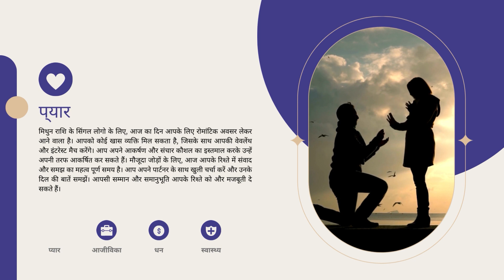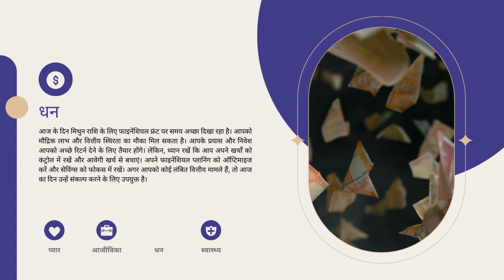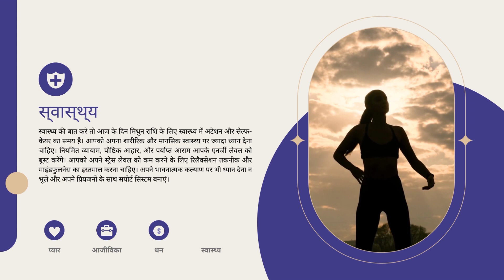Aaj Ka Mithun Rashifal | 13 May 2023 | Love Life, Marriage, Career & Growth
13 May 2023 Mithun Rashifal